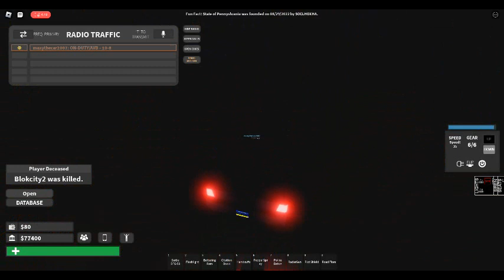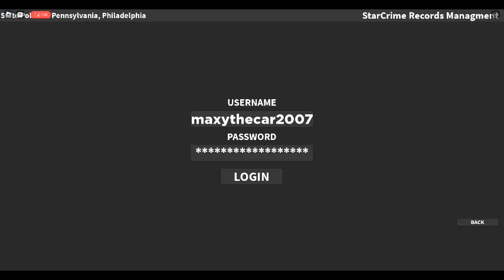Mano County Sheriffs Office Patrol.